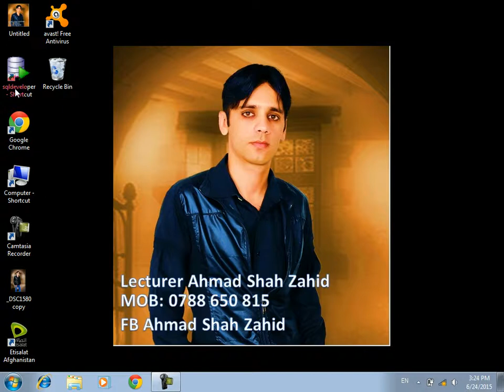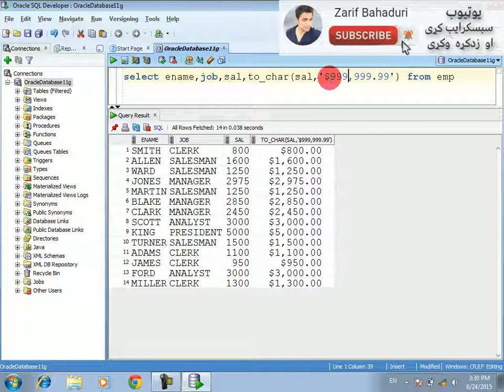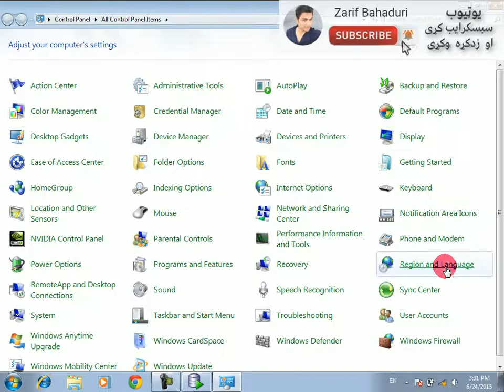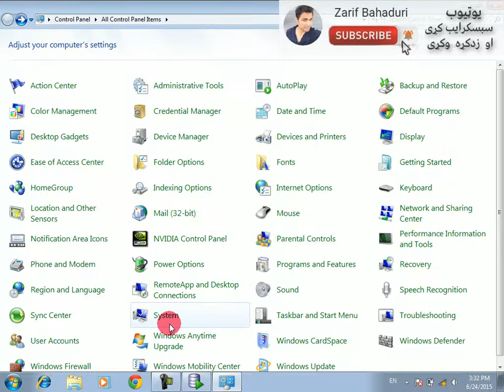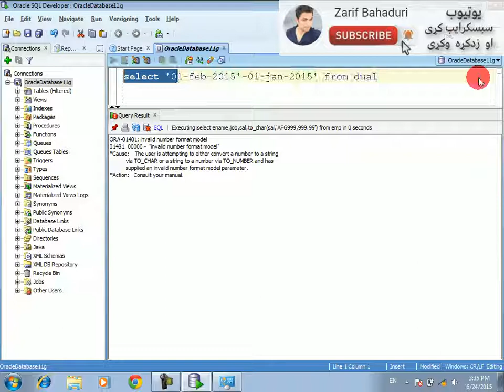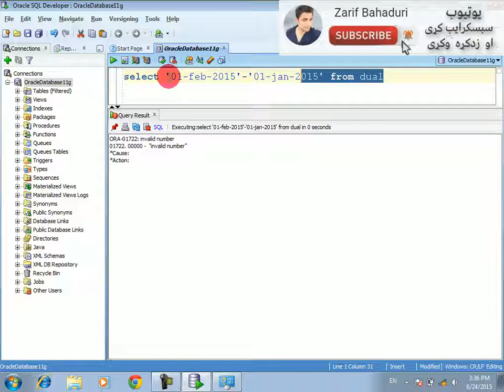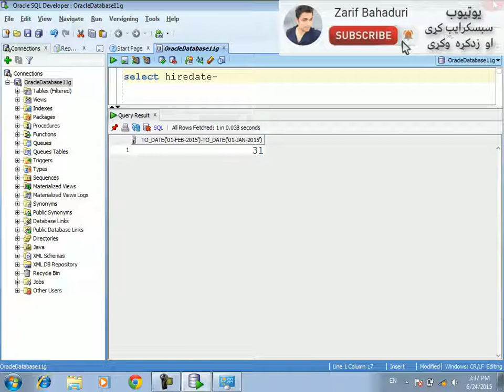oracle developer in pashto & farsi # 16 functions